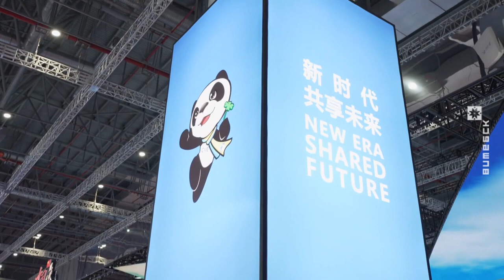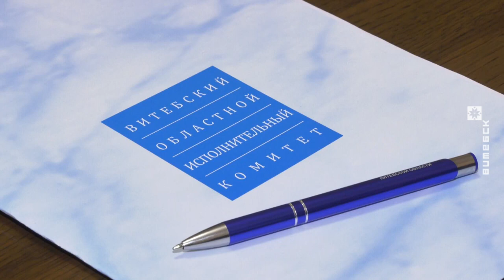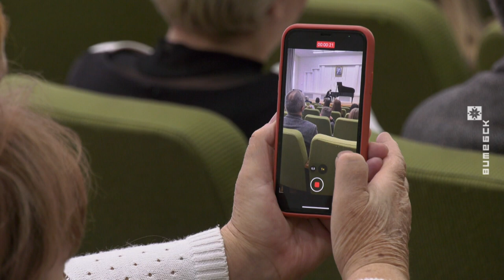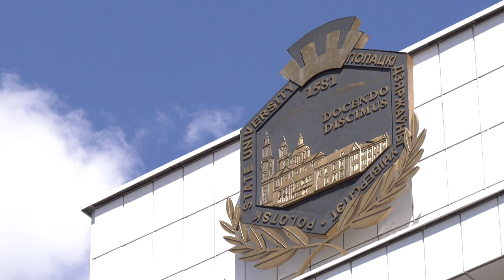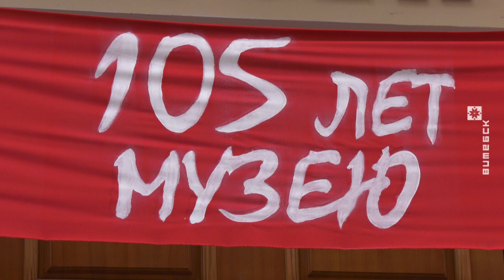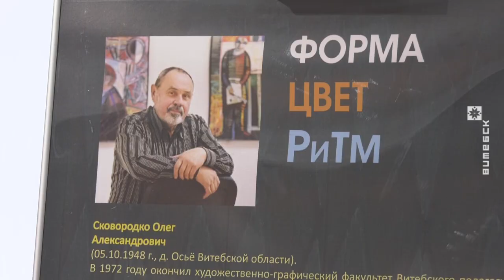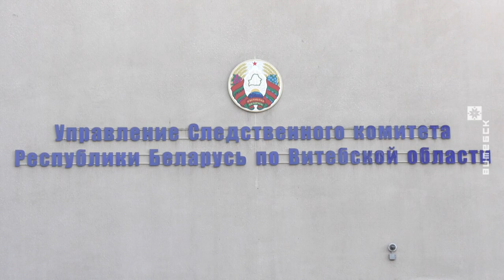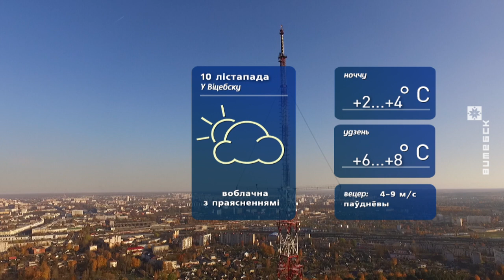Вiцебскi веснiк (09.11.2023)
00:00:00 Пачатак.
00:00:23 Анонс.
00:01:08 Эксклюзіўнае інтэрв'ю з кіраўніком Віцебскай вобласці Аляксандрам Субоціным.
00:08:06 У Віцебску ва ўрачыстай абстаноўцы ўзнагародзілі лепшых навучэнцаў устаноў адукацыі ў сферы культуры.
00:10:09 Фарміраванне грамадзянскай культуры навучэнцаў абмеркавалі ў Віцебску.
00:12:24 Навучэнка Полацкай гімназіі №2 стала абсалютным пераможцам алімпіяды сярод школьнікаў Саюзнай дзяржавы «Расія і Беларусь: гістарычная і духоўная агульнасць».
00:13:59 Рэгіянальныя вышэйшыя навучальныя ўстановы аб’яўляюць уласныя алімпіяды для адзінаццацікласнікаў.
00:16:10 Сэрца старажытнага Віцебска — абласны краязнаўчы музей сёлета святкуе 105-годдзе.
00:19:57 Выстава вядомага віцебскага мастака Алега Скавародкі адкрылася ў горадзе над Дзвіной.
00:22:24 Пабудаваць і рэканструяваць 12 ачышчальных збудаванняў плануюць у Віцебскай вобласці да 2025 года.
00:24:37 Віцебскае аб'яднанне «Лотас» у бліжэйшы час плануе закупіць новае абсталяванне.
00:26:36 Следчыя ўстанаўліваюць абставіны незаконнай рыбалкі на возеры Бярэшча ў Лепельскім раёне.
00:27:43 У Віцебску стартавала рэспубліканская спартакіяда спартыўных дзіцяча — юнацкіх школ па скачках на батуце.
00:29:34 Прагноз надвор’я.

Вядучая: Вольга Шмаргун
© Тэлерадыёкампанія «Віцебск»
2023